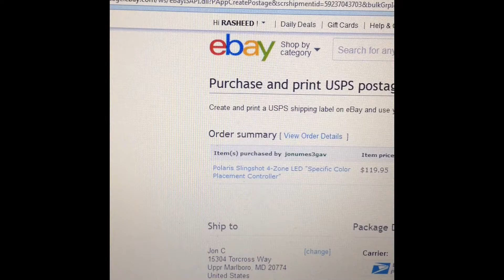Polaris Slingshot DIY Products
Raw Gadgets currently build and sale Custom Electronic Solution products for the Slingshot. / Amazon